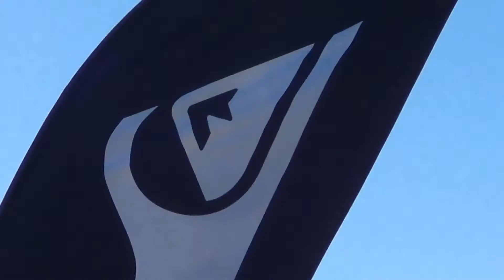Paradise City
France always up in the Excelent range!